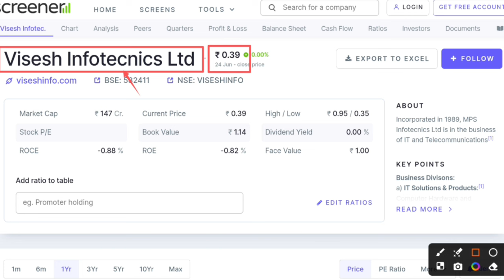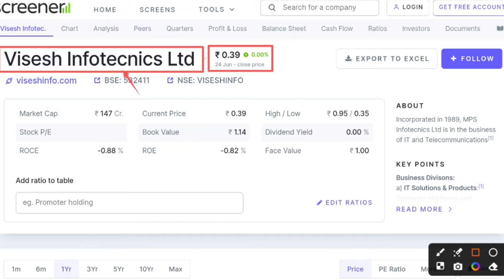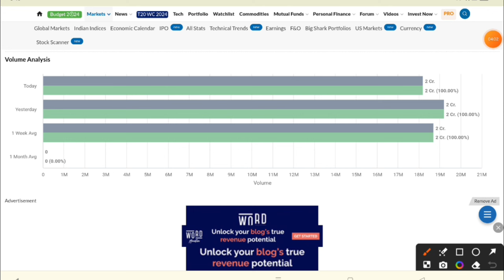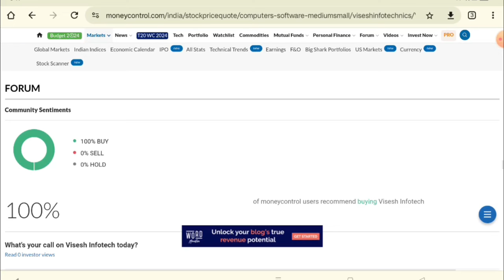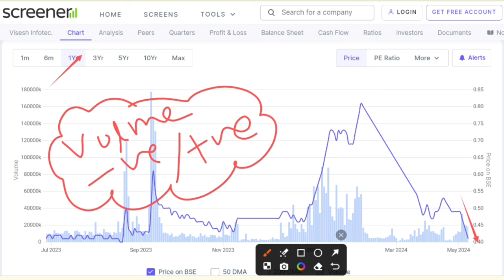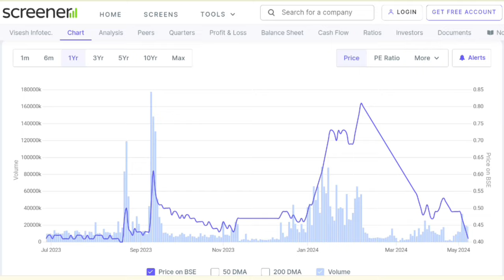Visesh Infotech latest news । MPS Infotechnics ltd share latest news । Why trading suspended ?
In this video you will know about MPS Infotecnics share latest news and updates .

Hash Tags -

Please Note:-